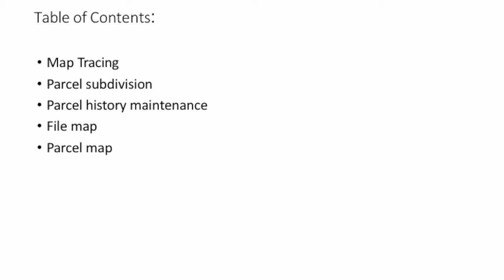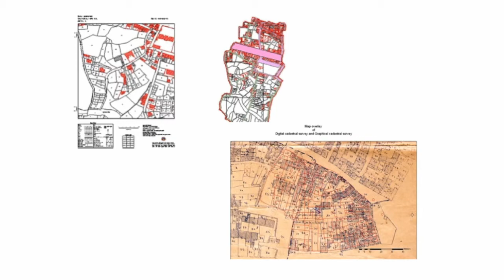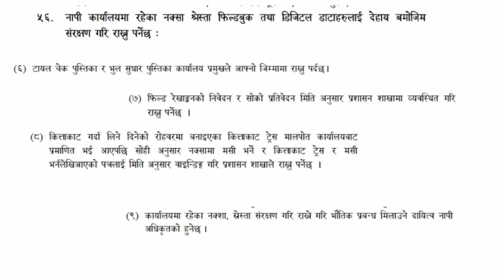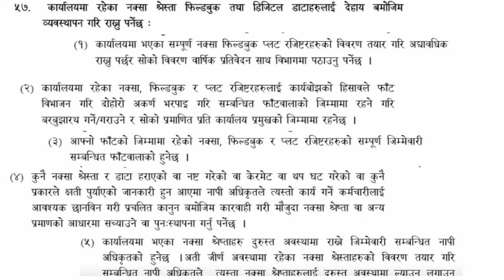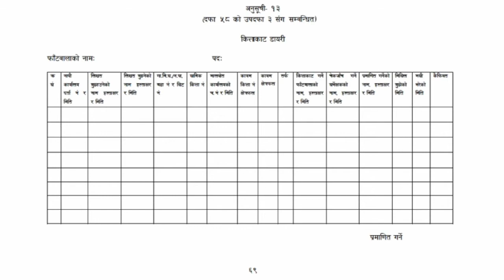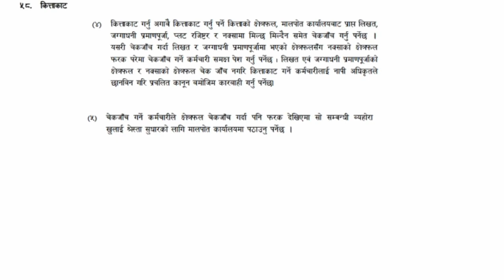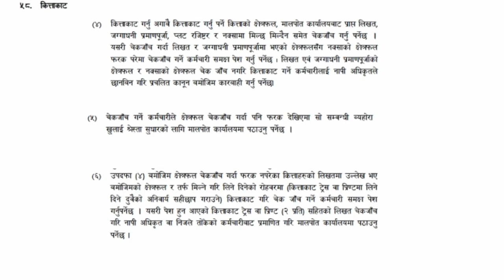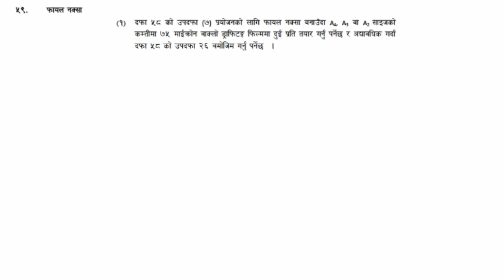Updating and Archiving Cadastral Documents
Describes updates and archives cadastral documents.